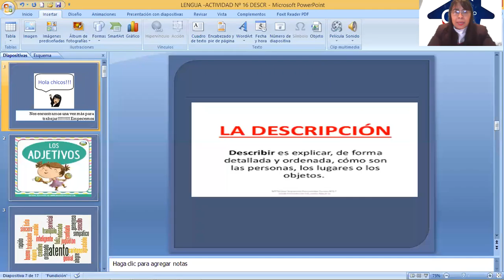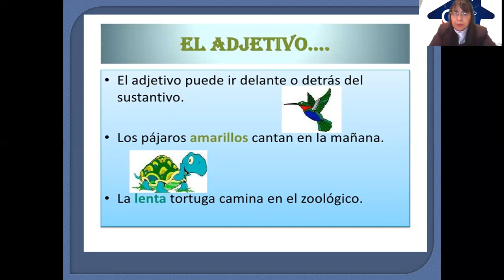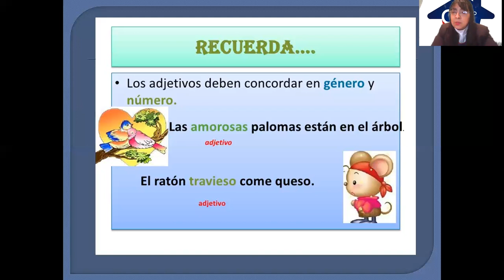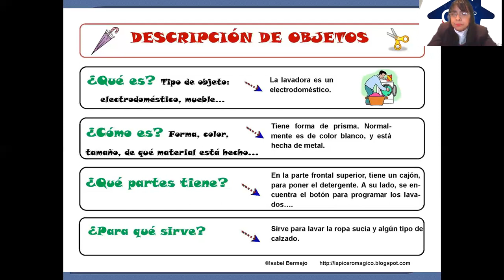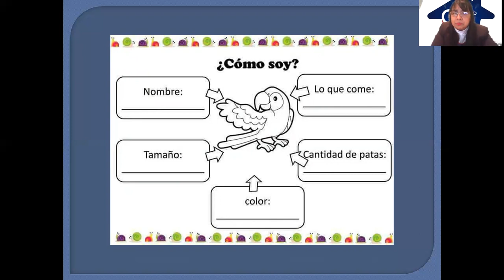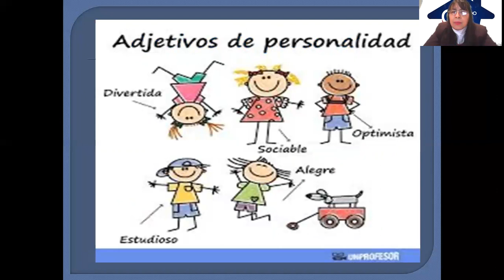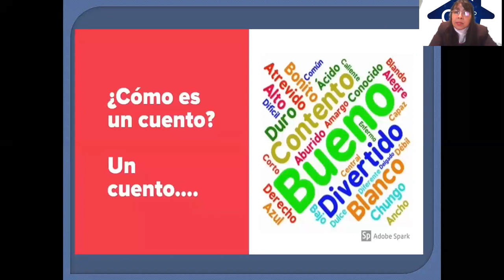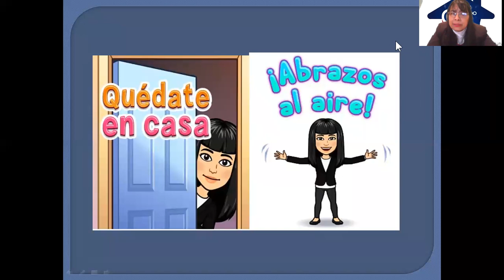LENGUA ACTIVIDAD Nº 16 LA DESCRIPCION